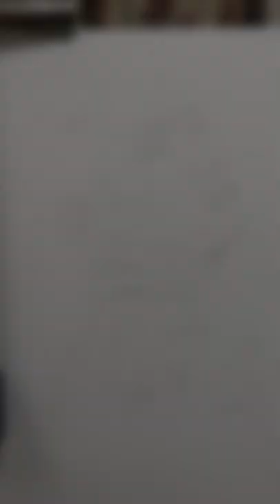[인체수채화 핵시범] 배우 손석구 그리기 draw Son Sukku with watercolor